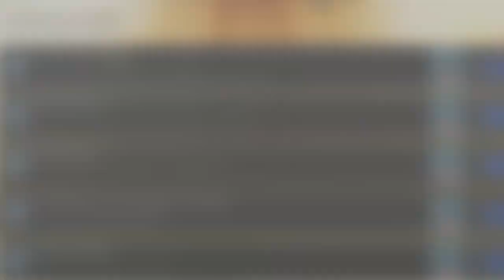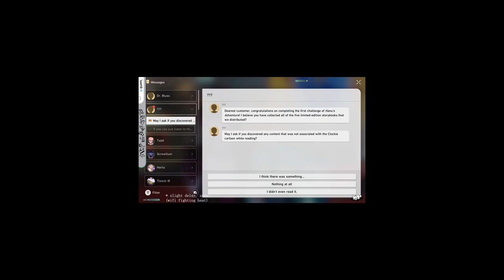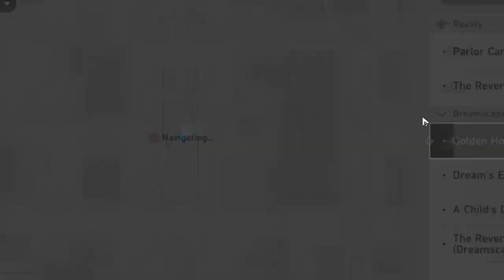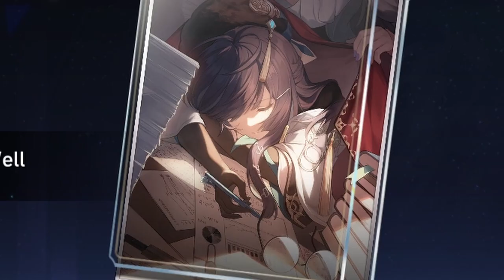i tried to 100% all of Penacony and NOT claim the rewards! + pulling for Misha (Honkai Star Rail)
HI, MIYUU SIGNING IT!! (@^∇^)／∀☆∀＼(^∇^@)

wow it's been awhile since my last full video! somehow this is a lot longer but i felt like i edited it better. even though there's like zero editing in this video HAHAHAHA~ (￣ω￣)
some of y'all may have appeared from my Shorts, especially the Penacony ones i've done and i just wanted to say a BIG thanks for the comments and everything! i didn't think it would be so well received but it's honestly made me so happy this past month playing in Penacony!

ANYWAYS, i'll be off on vacation after this video goes up live but don't worry there's still some scheduled Shorts that I've quickly edited that'll go live whilst i'm overseas. more details is on my Twitter(X) so please check it out if you're curious~ (✿◠‿◠)

miyuu signing out~

00:00 claiming Penacony rewards
11:15 pulling for Misha

updated: fixed to an appropriate thumbnail

(belated) edit: This pulling session was done prior to finding out Misha’s age! On TikTok I was informed that I very inappropriately called Misha a ‘twink’ which I had very ignorantly called him throughout this entire video. I’d like to sincerely apologise for this uncomfortable commentary.

I’m very bad with my words but I take this matter very seriously so thank you to everyone that has informed and condemned me!

≪✤≫[ info ]≪✤≫
Hello, miyuu signing in! [Streams at 8-10PM (UTC+8).]
I post drawings on Twitter(X) and do live streams here on YouTube!
- Streams: Monday + Tuesday, usually (sometimes Saturday).
- Shorts: Friday + Sunday, 12AM (UTC+8).